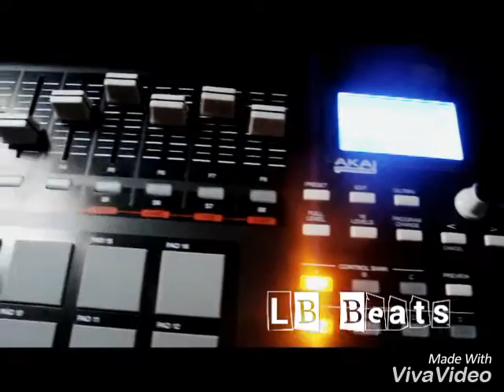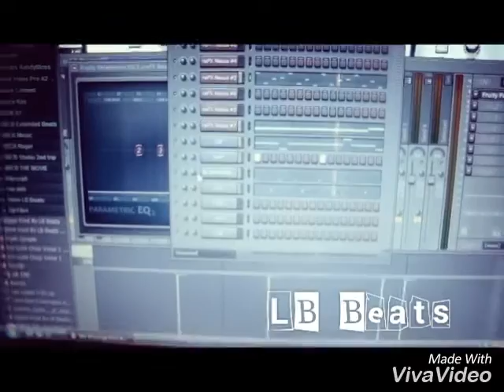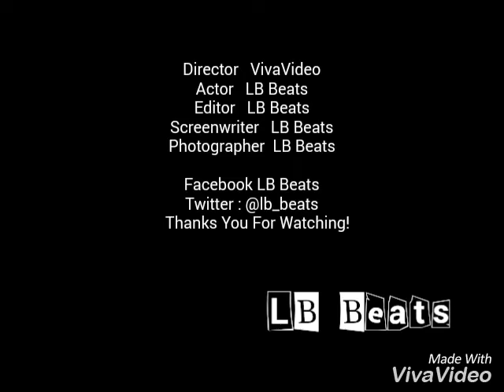LB Beats Making A Beat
LB Beats Making A Beat On Fl Studio